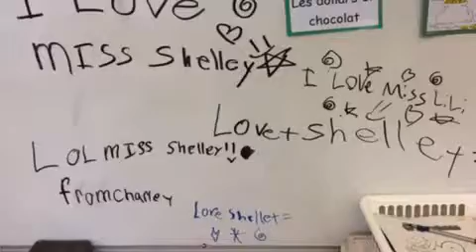Love and Kindness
Beautiful day